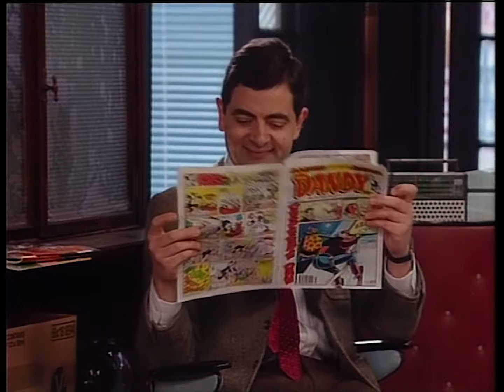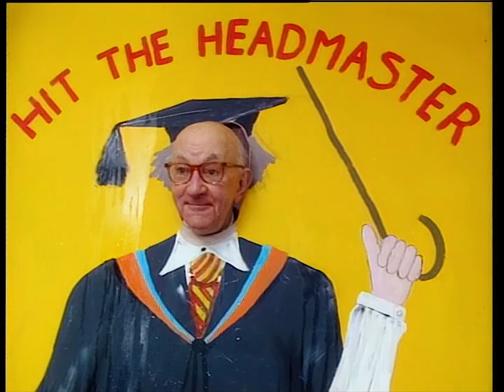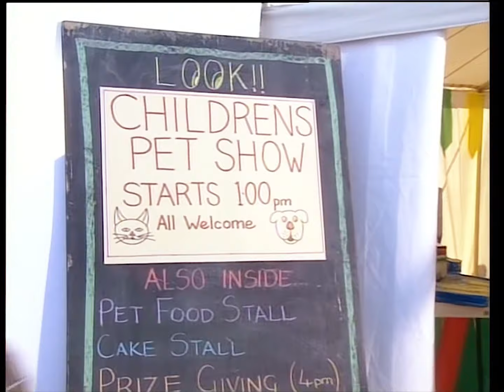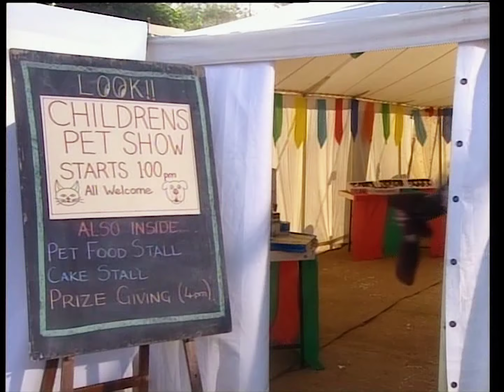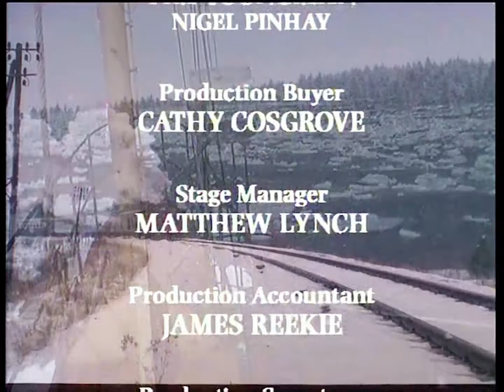Mr. Bean - Hair By Mr. Bean of London (1995)